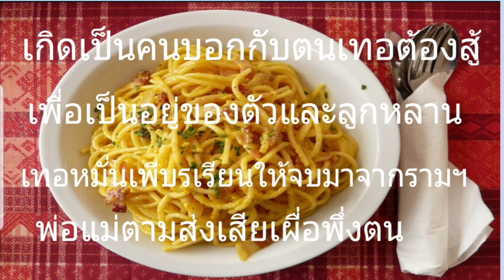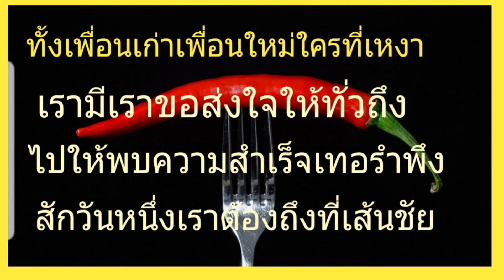คำคมอวยพรปีใหม่และครีสมาส Ladda ชีวิตในต่างแดน